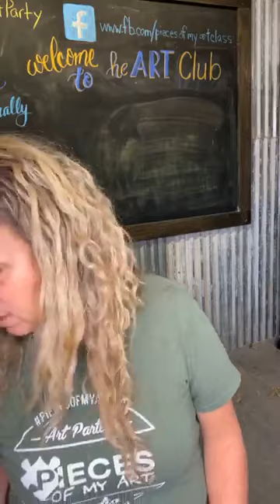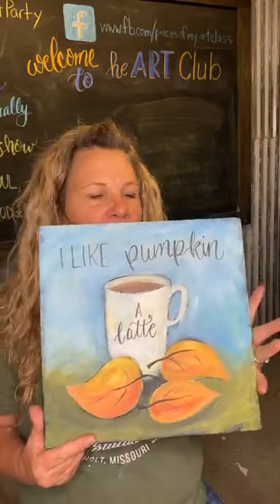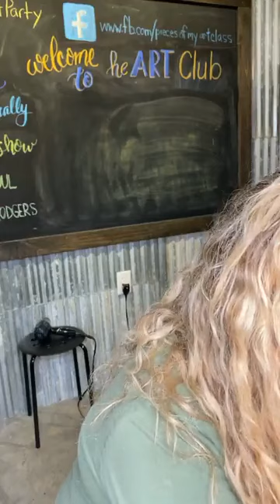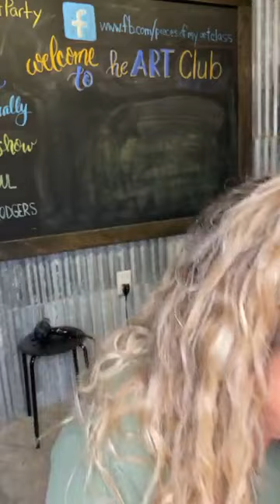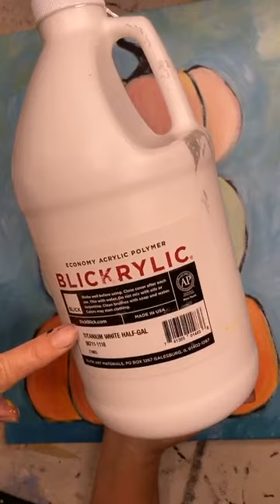Let's Paint a Stack of Pumpkins | Acrylic Painting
Do you want to paint a stack of pumpkins for your fall decorations? Let me show you step by step how to paint this fun and colorful pumpkin stack with acrylic paints in just a few colors.
Here is a list of the supplies I use...
12x24 Canvas
I USE BLICKRYLIC BRAND PAINT IN
MARS BLACK
TITANIUM WHITE
CHROME YELLOW
PHTHALO BLUE
BRIGHT RED
You can use other brands as well in similar colors...
Artist Loft(Michaels),
Apple Barrel Acrylic Paint(Walmart, Michaels),
DecoArt Americana multi-surface Satin (Hobby Lobby, Michaels)

1/2 in Flat Paint Brush
(I use Liquitex BASICS Bright Size 8)
Small Round Paint Brush
(I use Blick Scholastic Wonder White Size 4 Round)12x24 Canvas (2 if you are painting both)